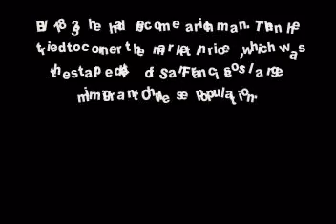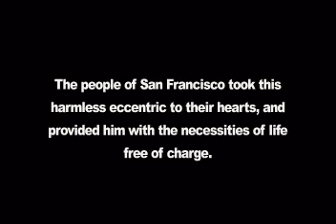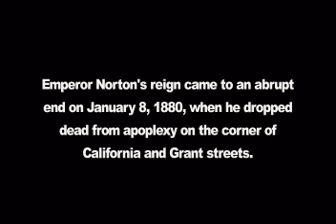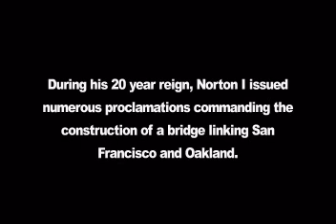Emperor Norton's Hunch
San Francisco history set to the music of Lu Watters' Yerba Buena Jazz Band